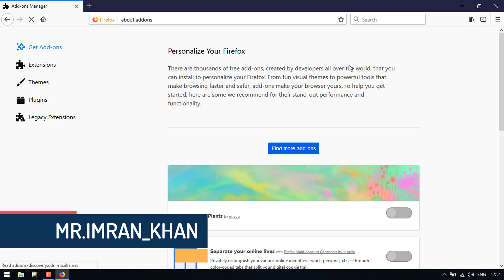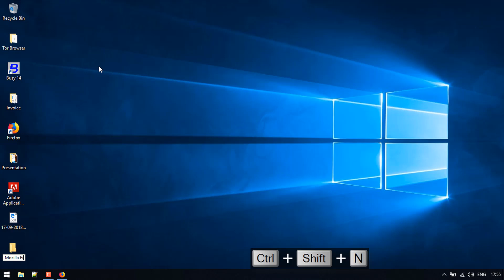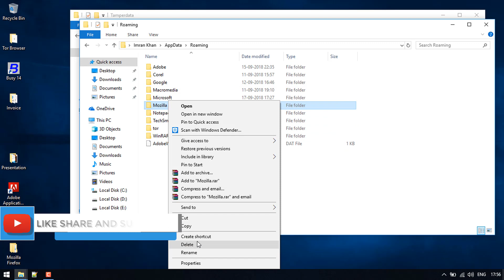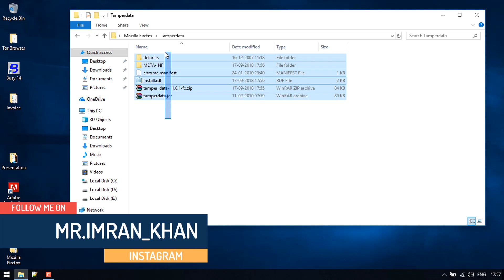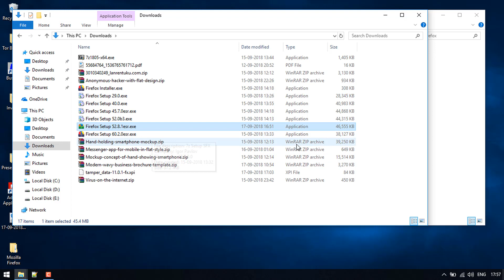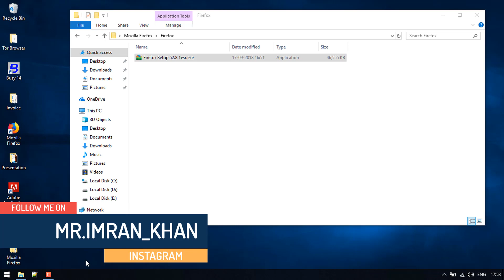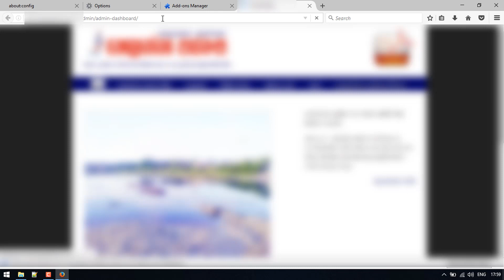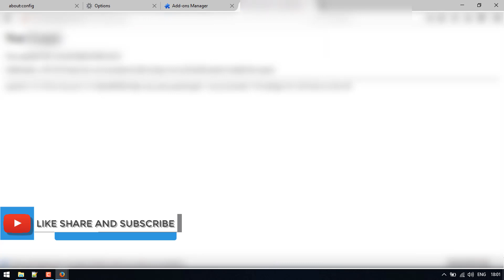Install : Tamper data on Mozilla Firefox | Sept 2018 Method | Hindi Education Tutorial | Browser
Hey Guys!!

First of all Download
Mozilla Firefox 52.8.1 Version win32/win64/

During Installation
1. Click on Custom Installation
2. Mozilla Firefox do not install Mozilla Firefox Maintenance Service
3. After Installation click on Never Check for autoupdate ªyou will find this setting into mozilla firefox advace tabª
4. When you start Mozilla Firefox it will ask you to automatically update but  Click On ºNOº
6. Instagram Handle ethicalimran

Download Links!!

Share your views and comments